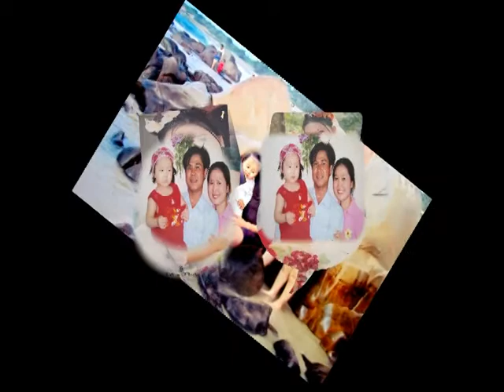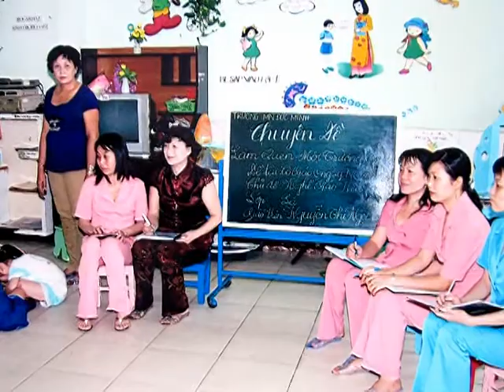Thanh Thuy 2017